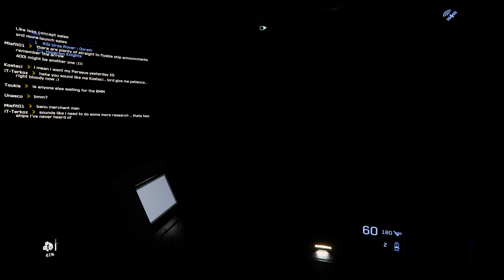Squadron 42 Star Citizen MSR + URSA Eviction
A fun little outing in the new ship but... a few things still bug me.